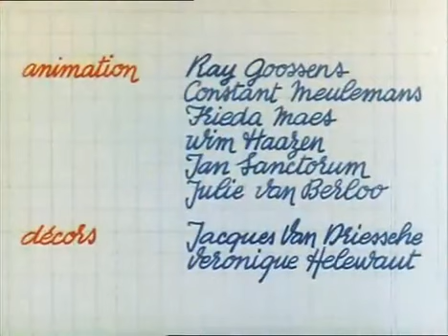Boule et Bill - E05 - Le pivert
Cette petite série nous décrit par une suite de gags les aventures quotidiennes de Boule le petit garçon aux cheveux roux et son fidèle et farfelu cocker Bill. Ils vivent dans une banlieue pavillonnaire, entre une mère exemplaire, un père gaffeur, Caroline la petite tortue et Pouf le meilleur ami de Boule. Même si Boule apparaît dans toutes les histoires, le véritable héros de cette série est Bill.